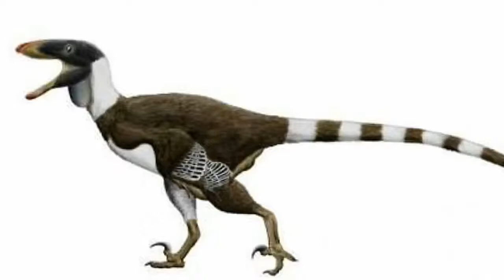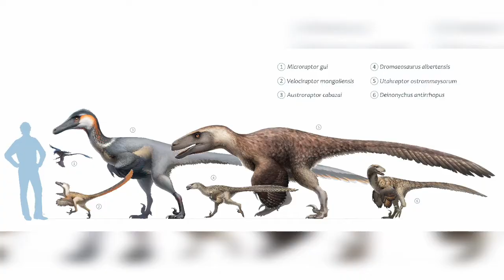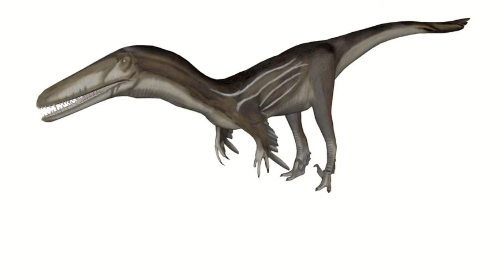AUSTRORAPTOR - O LADRÃO DO SUL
O gênero Austroraptor incorporou uma série de espécies de dinossauros saurischia terópodes dromaeosauridae que viveram durante o Período Cretáceo. Como dromaeosauridae, se caracterizavam por um corpo ágil e com uma garra em forma de foice em suas extremidades posteriores.

O Austroraptor media cerca de 6 metros de comprimento, um metro e meio de altura, chegando a medir até 2 metros, e contava com um peso de 400 kg.

Seu comprimento faz Austroraptor um dos maiores dromeosaurídeos conhecidos, com apenas Achillobator, Dakotaraptor, e Utahraptor aproximando-se ou superando-o em comprimento. É o maior dromeosauro descoberto no Hemisfério Sul. Particularmente notável no seu táxon foram os seus antebraços relativamente curtos, muito menor em proporção, quando comparado com a maioria dos membros de seu grupo.

Nome : Austroraptor
 Quanto mede de comprimento? – Tem de comprimento mais ou menos 6 metros.
Qual é a sua altura? – Entre 1 metro e meio e 2 metros.
Qual é o seu peso? – Peso aproximado do Austroraptor é de apenas (quando comparada com outros dinossauros) de 400 kg.
Quando viveu? – Habitou a Terra há mais ou menos 70 milhões de anos.
Qual é a sua família? – A família do Austroraptor é a Dromeosauridae.